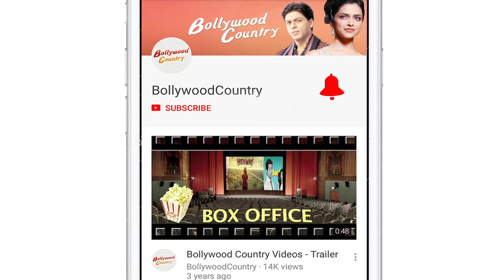Is Sidharth Malhotra locked for Aankhen 2, reveals director Aneez Bazmee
A sequel to hit thriller 'Aankhen' titled Aankhen 2,  has been announced with Amitabh Bachchan returning as the primary lead. For the other character, there were reports that director Anees Bazmee had initiated talks with Sidharth Malhotra.